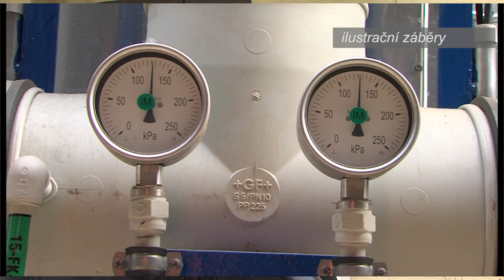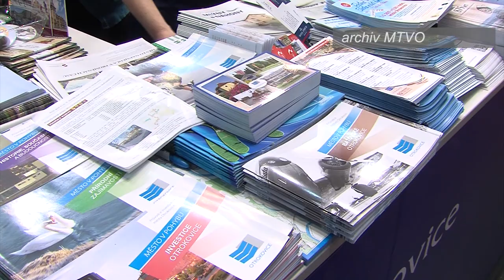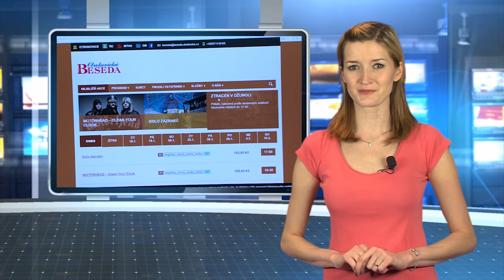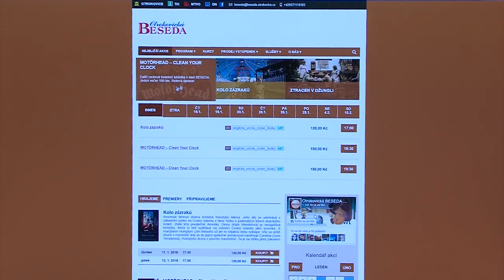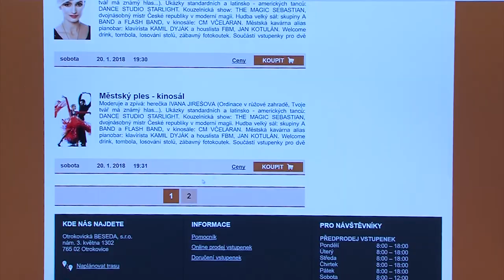Zpravodajství MTVO 12. 1. 2018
prezidentské volby 1. kolo
Tříkrálová sbírka
Tříkrálový běh
Ceny tepla na rok 2018
Pozvánka na Regiontour 2018
Změny ve vedení OB